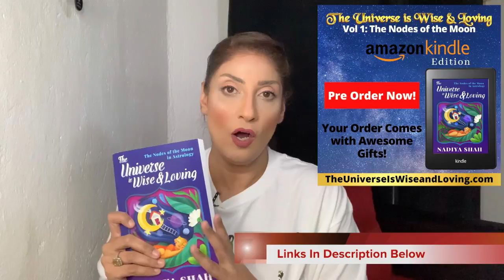Mars Rx Season Starts As Venus Rx Season Finally Ends! Jul 26- Aug1 2020 Astrology Horoscope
POWER & INTENSE CHANGE 2020 Isn't Anywhere Near Done! MARS RETROGRADE Special Horoscopes For All!

PRE-ORDER “The Universe is Wise and Loving” on Amazon before Aug 20, and get incredible gifts!

YouTube For Astrologers Course with Nadiya Shah Offered by Kepler Collage!

MARS RX, SATURN IN AQUARIUS SPECIALS, 2020 YEAR AHEAD, and DECADE AHEAD SPECIAL HOROSCOPES for each sign! Free for superstars, or get the download at nadiyashah.com ! ✨🌟

See Me Live Near you or online!

Join The Synchronicity University Autumn Series 2020 Parts 1&2!
Choose your tuition rate for a limited time + Scholarships available
Classes include:
-Tarot For Astrologers- 4 Classes!
-Moon in The Astrology Chart
-Lilith in The Astrology Chart
-Mercury in The Astrology Chart
And More...

*N.